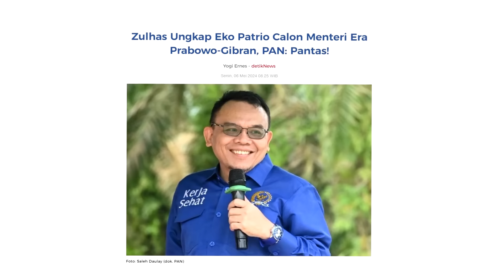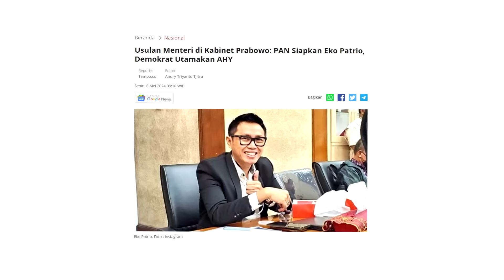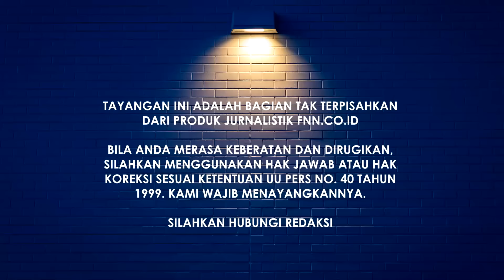BURSA MENTERI KABINET PRABOWO. PAN SODORKAN EKO PATRIO, DEMOKRAT AHY HARGA MATI